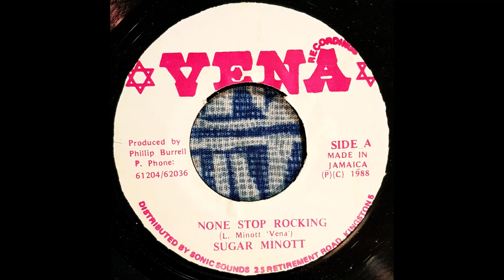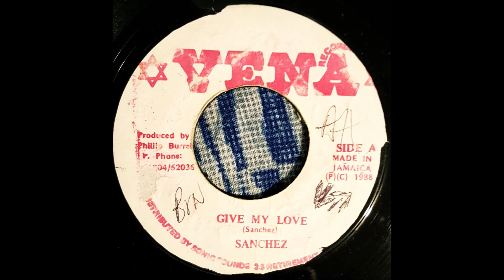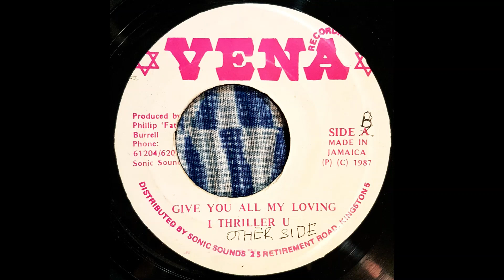Riddim Mix #4 : Sugar Minott, Sanchez, Ricky Chaplin, Thriller U, Al Campbell & Horace Andy (Vena)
Sugar Minott - Non Stop Rocking (Phillip "Fatis" Burrell - Vena 1988)
Sanchez - All My Love (Phillip "Fatis" Burrell - Vena 1988)
Ricky Chaplin - Nah Follow Them (Phillip "Fatis" Burrell - Vena 1987)
Thriller U - Give You All My Loving (Phillip "Fatis" Burrell - Vena 1987)
Al Campbell & Horace Andy - Dance Hall Business (Phillip "Fatis" Burrell - Exterminator 1988)
Version (Phillip "Fatis" Burrell - Exterminator 1988)